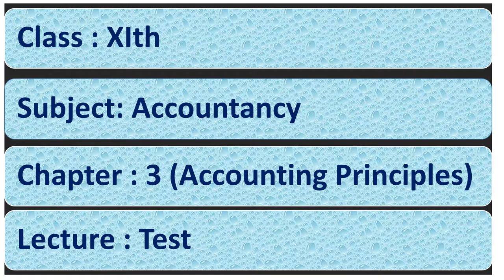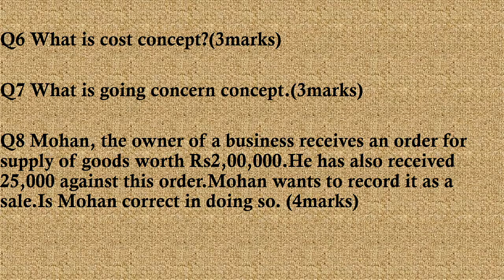Class 11th, Day-26, Accountancy, Chapter-3, Test, (Accounting Principles)